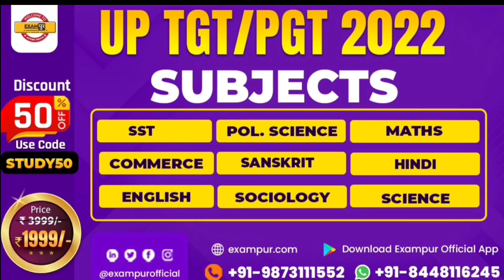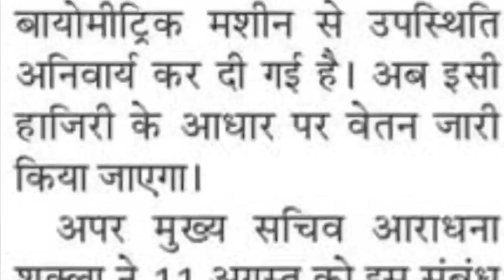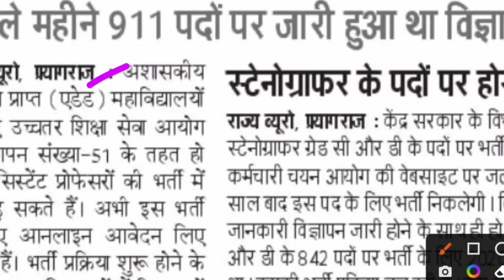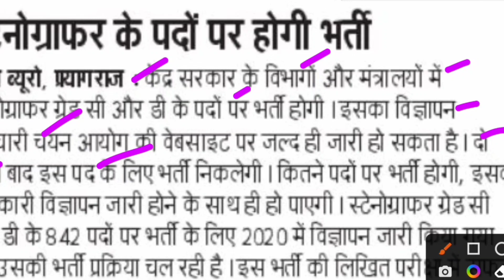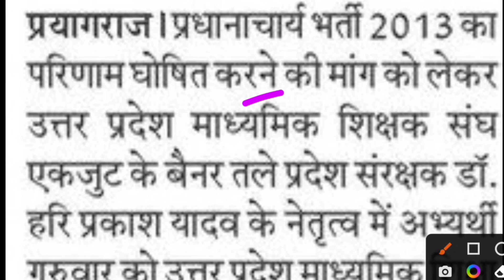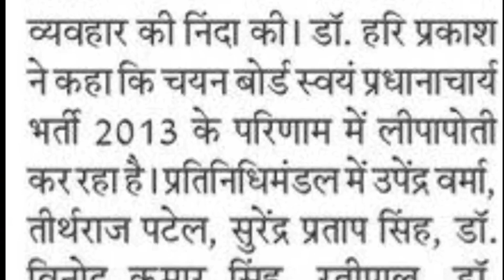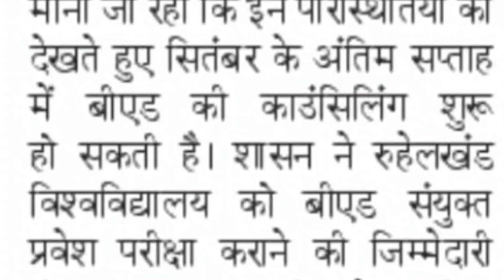LT Grade 2022 VACANCY | Bed 2022 Counseling | Stenographer New Vacancy | Assistant Professor News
Description About this Video :

Today In this Video I have discussed about LT Grade 2022 New Vacancy.

Topics Covered :

Bed 2022 Counseling
Stenographer New Vacancy
UP TGT PGT 2022 Exam Center